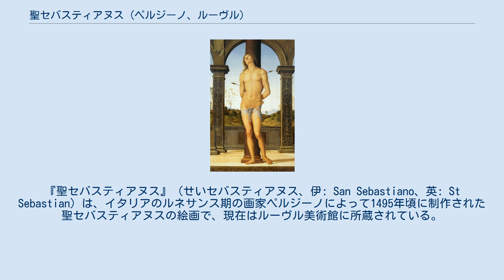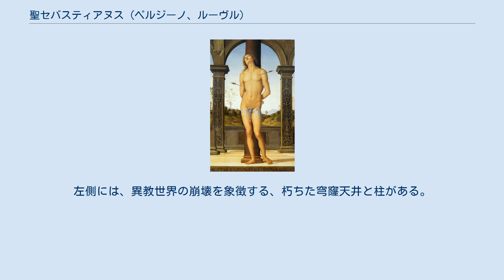聖セバスティアヌス (ペルジーノ、ルーヴル)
ピエトロ・ペルジーノの作品
『聖セバスティアヌス』（せいセバスティアヌス、伊: San Sebastiano、英: St Sebastian）は、イタリアのルネサンス期の画家ペルジーノによって1495年頃に制作された聖セバスティアヌスの絵画で、現在はルーヴル美術館に所蔵されている。
2012年から2017年の間、ルーブル美術館ランス別館に一時的に展示されていた。
本作は、おそらく、17世紀にローマのバルベリーニ家が所蔵していたコレクションの目録に記載されていた作品であるが、コレクションは後に分散した。
 19世紀にいくつかの作品が海外に持ち出され、『聖セバスティアヌス』は1896年にルーヴル美術館が購入した。
 ルネサンス期には、聖セバスティアヌスを主題として扱った絵画が流行した。
それは、矢を射られて身体に傷を負ったこの聖人が当時のヨーロッパを席捲していたペストの罹患者と結び付けられ、ペストと戦う聖人と見なされたからであった。
 絵画は、コントラポストのポーズを取っている聖人を表しているが、そのポーズは古代ギリシャの彫刻家、ポリュクレイトスの『ドリフォロス』に由来している。
現在、サン・パウロ美術館にあるペルジーノによる真筆の複製、『聖セバスティアヌ』にも同じポーズが繰り返されている。
左右対称的な構図は、ペルジーノの初期の作品から取られている。
その構図が最初に使用されたのは、ペルージャの近くのチェルクェートで描かれたフレスコ画、『聖ロックと聖ペテロの間の聖セバスティアヌス』においてである。
聖人は、グロテスクな装飾が施された柱と欄干のある記念碑的なアーチの下のテラスに立っている。
敷石台には、ラテン語の碑文「SAGITTAE. TUAE. INFIXAE. SUNT. MICHI」があり、詩篇 38:2 「汝の弓は我に突き刺さっている」から引用されている。
奥行きのある風景の背景は、木々に覆われた丘や山など、ペルジーノの典型的描写である。
左側には、異教世界の崩壊を象徴する、朽ちた穹窿天井と柱がある。
 ^ Saint Sébastien, Louvre collections ^ ルーヴル美術館 収蔵絵画のすべて、2011年発行、66項、ISBN 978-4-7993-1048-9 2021年6月5日閲覧